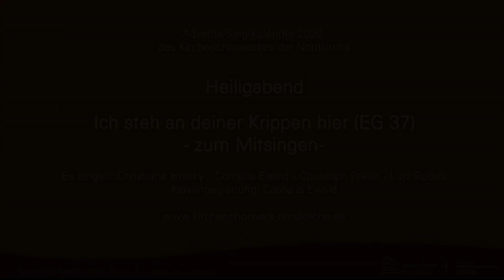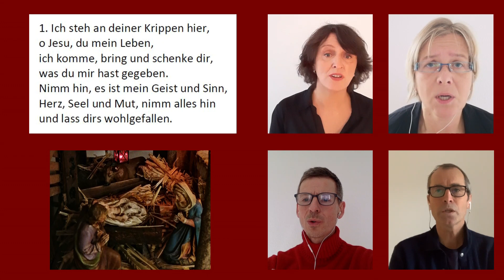Advents-Sing-Kalender 2020: Heiligabend (1)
"Ich steh an deiner Krippen hier" - der Choral zum Mitsingen (einstimmig)
Nr. 9 aus der digitalen Mitsing-Reihe "Halleluja! - Wir lassen uns doch nicht am Singen hindern!"